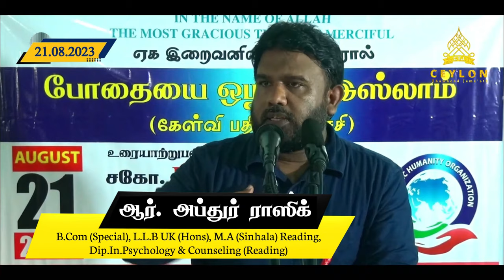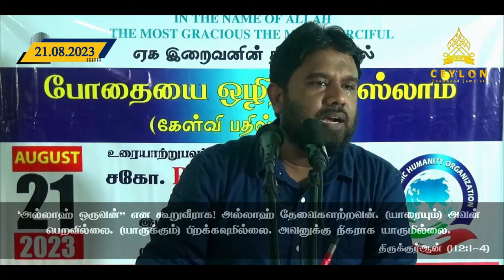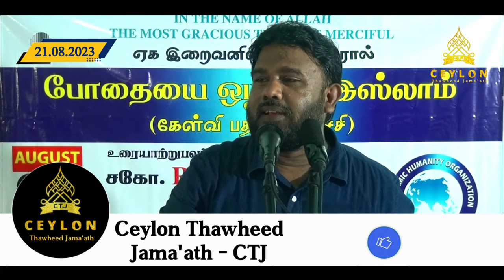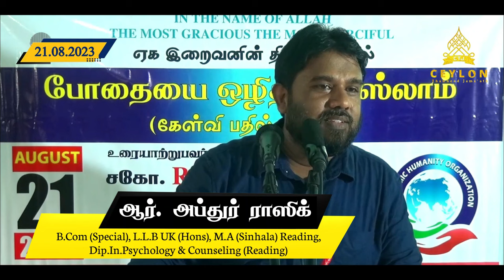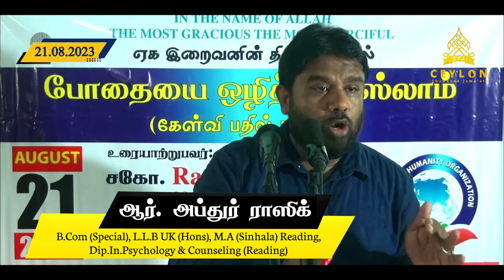இஸ்லாமும் கிறிஸ்தவமும் ஒன்றா? ᴴᴰ – சகோதரர். அருள் பிரசாத்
அக்கரபத்தன வாழ் மாற்று மதத்தவர்களுக்கான கேள்வி பதில் நிகழ்ச்சி!